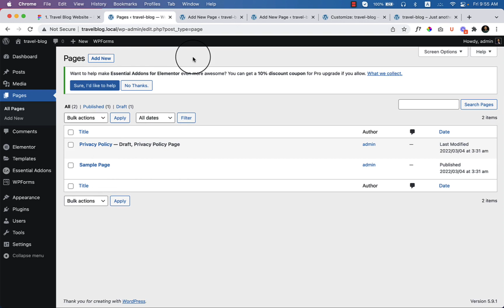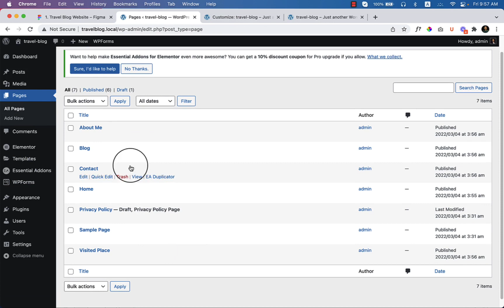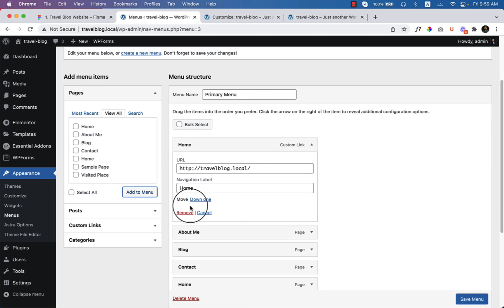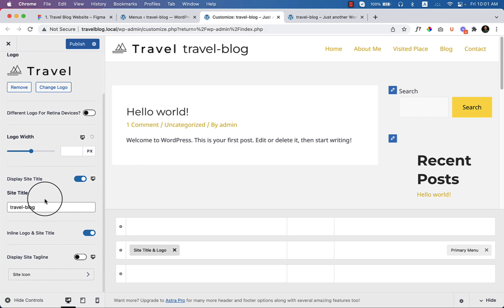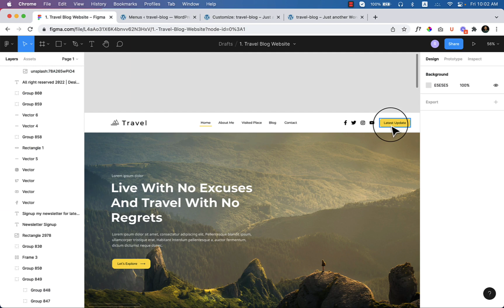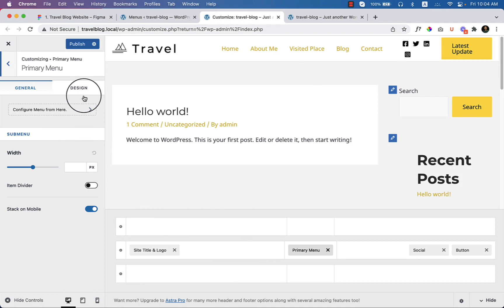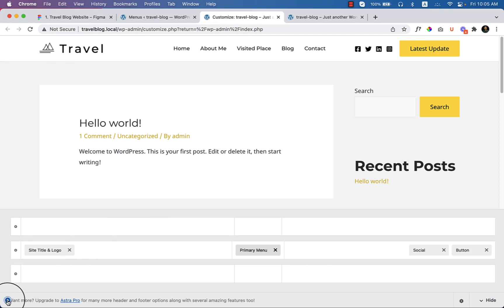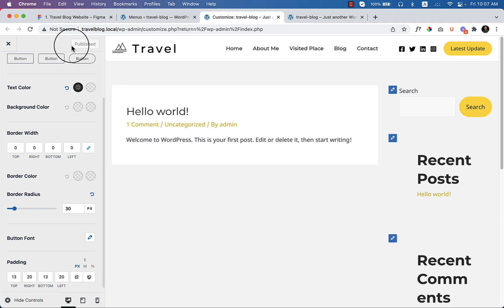4. Create Header using Astra Header Builder and necessary pages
Here I have listed all the helpful resources with the paid version and free versions.

Astra introduces the new Header and Footer builder in their latest version. Using the Astra header and Footer builder you can create any kind of header and footer easily.

In this video, I'll share with you how to create a header using Astra header builder and also will show you how to create a new page quickly on your website.

After complementing this awesome tutorial you will be able to create any kind of header using the Astra theme on your website.

So, if you have any questions or suggestions then feel free to comments below